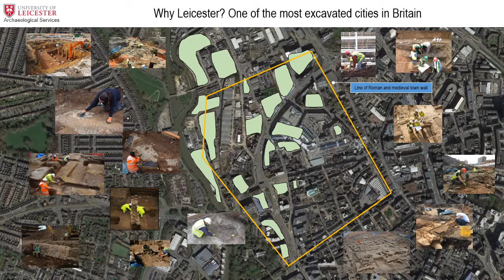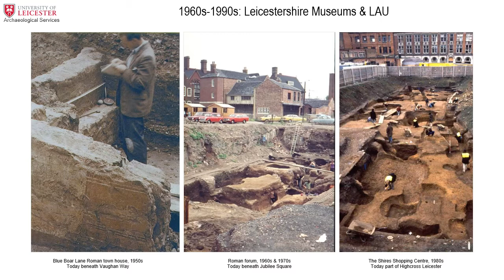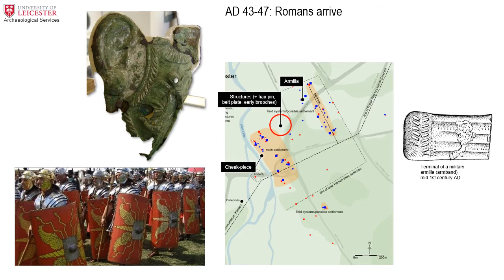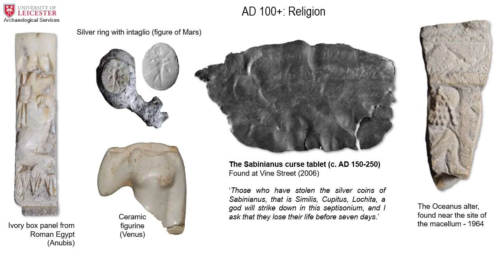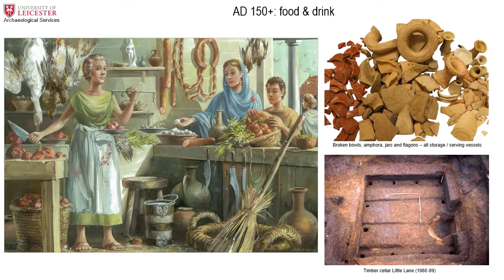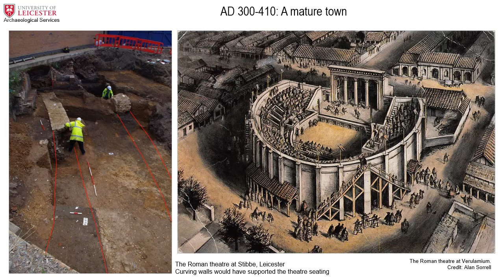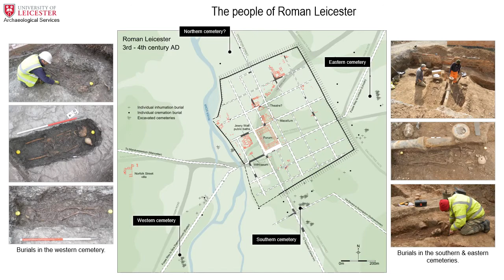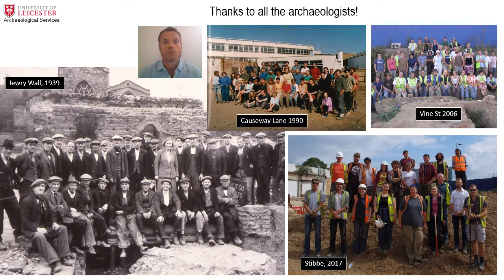Roman Leicester in 2020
The historic city of Leicester has in recent years seen a huge increase in urban redevelopment, and consequently a vast amount of new archaeological projects have been undertaken, mainly by University of Leicester Archaeological Services. This work has transformed our understanding of Leicester’s Roman past. To celebrate ULAS turning 25 in 2020, Dr Speed brings together all the latest discoveries and newest interpretations, looking at the key archaeological discoveries in Leicester over time. The talk moves through the four centuries of Roman rule from its Iron Age origins, to the houses and mosaics, its large public buildings, and through to its economic decline and collapse. It shows that much like the modern city today, Roman Ratae was a truly thriving multicultural urban environment.